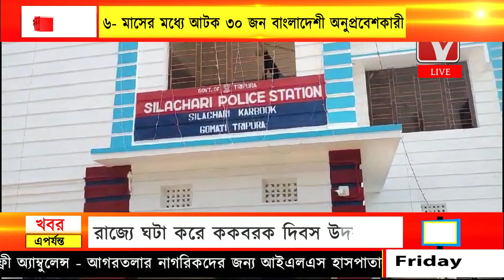২বাংলাদেশি অনুপ্রবেশকারীকে আটককরল শিলাছড়ি থানার পুলিশ ৬মাসের মধ্যে আটক ৩০জন বাংলাদেশী অনুপ্রবেশকারী